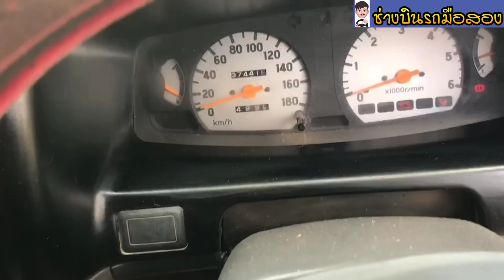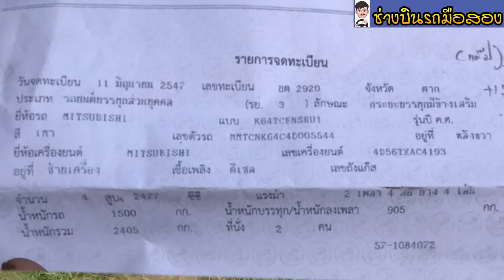mitsubishi strada 2.5 ปี 2004 ขายถูกมาก 088-2826280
รถอยุ่จังหวัดเพชรบูรณ์ อำเภอชนแดน
ชมรถและสามารถทดลองขับได้ครับ
เครื่อง 2,500 cc  น้ำมันดีเซล เกียร์ธรรมดา
เครื่องนิ่งช่วงล่างดี ,เกียร์ปกติ ,กระจกมือหมุน
แอร์หนาว
-พวงมาลัยพาวเวอร์
-ภายในเบาะหนังเดิม
-รถสวยพร้อมใช้ทำมาหากิน
-ภาษีไม่ขาด 2566 เอกสารครบพร้อมโอน

00:33 สวัสดีfc เข้ากลุ่มไลน์ ซื้อขายรถมือ2 ใครจะเข้าทักมา
00:54 รีวิวริบคัน
01:37 รีวิว พรบ 2566
02:27 รีวิวใต้ท้อง
03:47 รีวิวภายในรถ
04:19 รีวิว เลขไมล์
05:56 รีวิวเครื่องยตน์
06:20 ราคา รายละเอียด

เฟชกลุ่มซื้อขายรถบ้านมือสอง

1.Line ID               :   binboyy

3. เบอร์มือถือ         :    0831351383